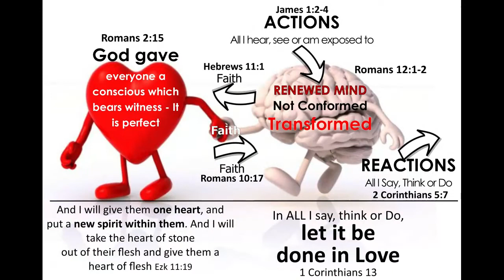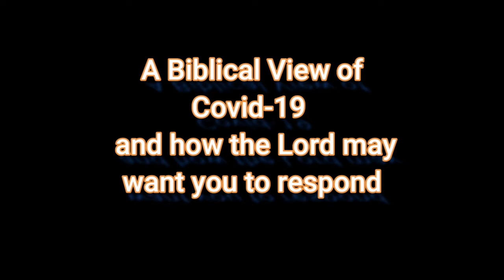157. God Knew; Do you Know? (KGAF 031)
A biblical response to Plagues. Is God calling on His people to return to Him? ~ My people who are called by My name humble themselves and pray and seek My face and turn from their wicked ways, then I will hear from heaven, will forgive their sin and will heal their land. 2 Chron 7:14
- Please join us for our Live Stream on Wednesday Evening Bible Study and Sunday Morning Service
Reference Verses:
2 Chronicles 7:12-15  ~  Revelation 3:14-19  ~  John 3:14-18